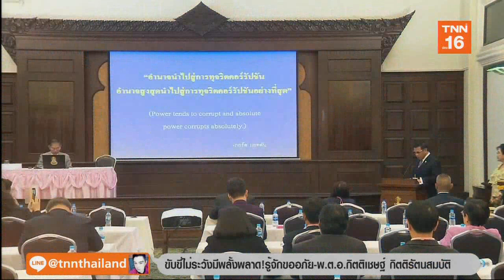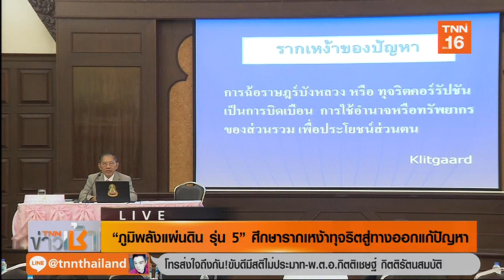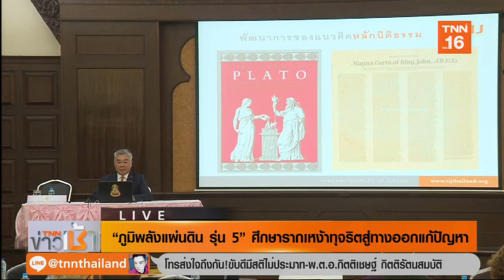“ภูมิพลังแผ่นดิน รุ่น 5” ศึกษารากเหง้าทุจริตสู่ทางออกแก้ปัญหา